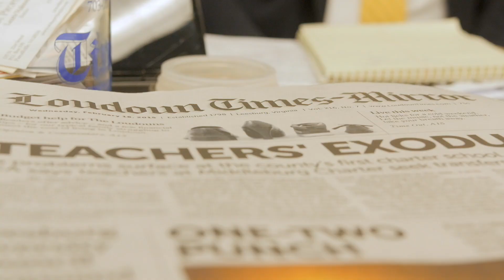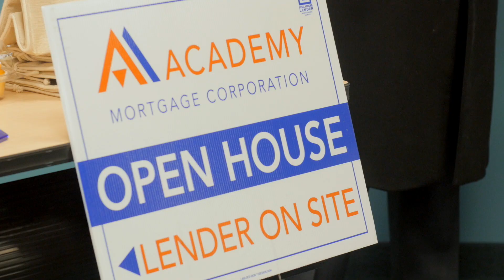Business Development Marketing Video for DAAR by Rainmaker Video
Marketing video by Rainmaker Video for Barbara Sanders, Director of Business Development for the Dulles Area Association of Realtors